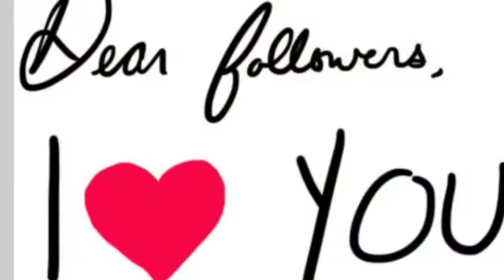Mes Favoris Du Mois D'août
***DEROULER LA BARRE***

Le lien du site bh cosmetics pour le fond de teint